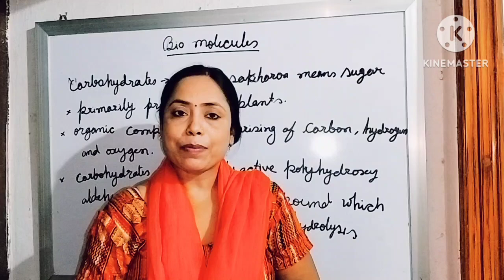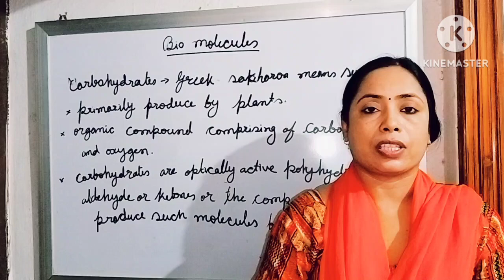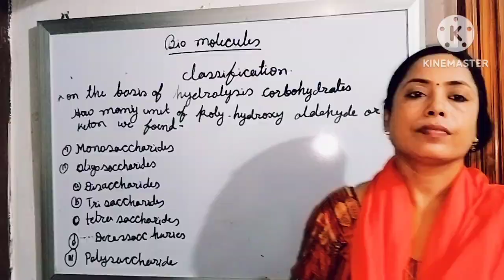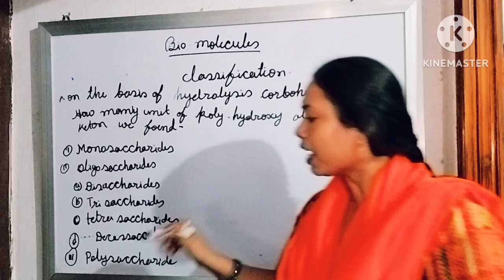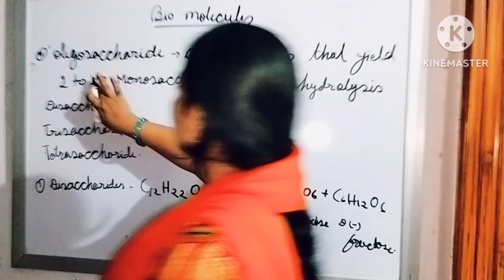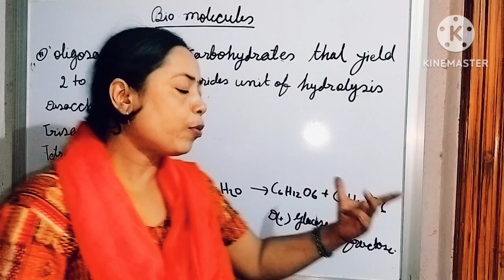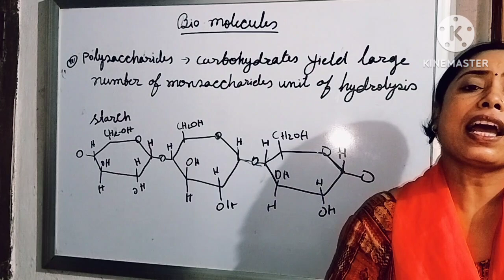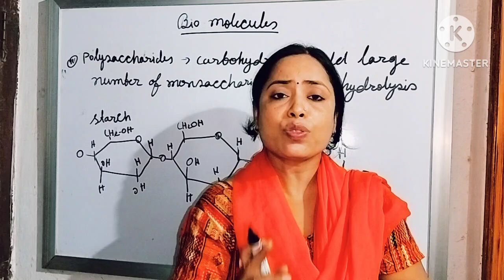Classification of carbohydrates. Bio molecules Class 12 part 3 by Minakshi Jha.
Classification of carbohydrates on the basis of hydrolysis of carbohydrates. how many units of polyhydroxy aldehyde or ketones  obtained.  monosaccharide , oligosaccharide and polysaccharides.